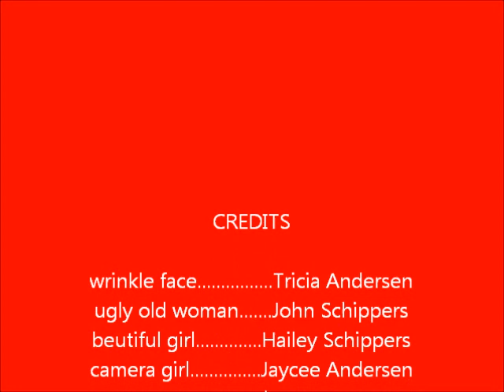Want age reversal? Call on Wrinkle Face.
Wrinkle Face saves ugly woman from her face